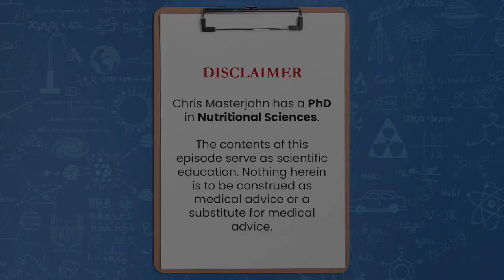What are the best ways to stabilize blood sugar?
Chris Masterjohn, PhD is the Founder and Scientific Director of the mitochondrial test mito.me. Question: What are the best ways to stabilize blood sugar?

I would definitely be trying to lower the glucose response. And what I would do in such a situation would be to run a series of experiments on the type of carbohydrate, as well as the amount of carbohydrate, as well as the context of the meal to see. I would use that as the maximum and so define the carbohydrate load of the specific foods that you can tolerate within that range, and then once you have that, then you can experiment with other things like what happens if I add Apple cider vinegar to this regiment, what happens if I add whey protein, which can also help, what happens if I add glycine, which can also help.

The test is a great hint at what might be happening. But at the end of the day, what matters is what happens when you eat the meal you always eat.